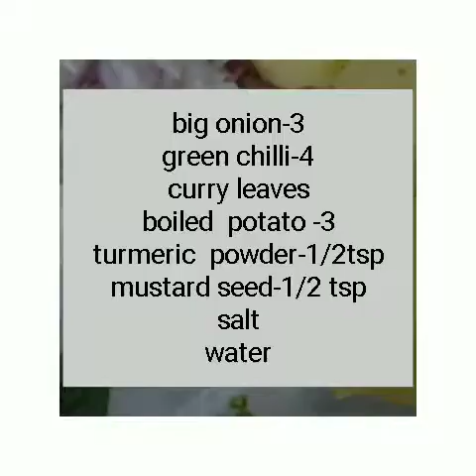EASY MASALA DOSA / മസാലദോശ